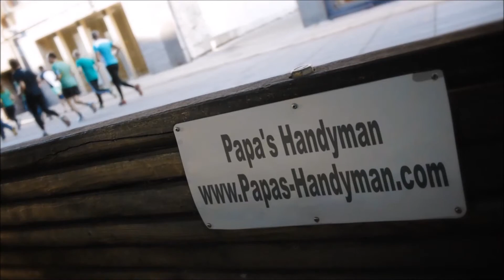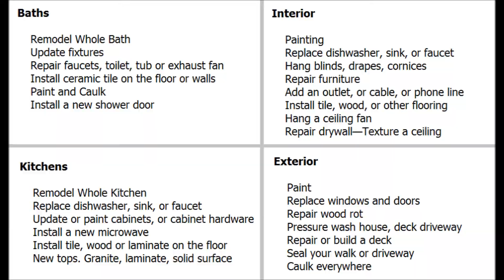Handyman Huntington Beach CA, Handyman in Huntington Beach California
Handyman Huntington Beach CA, Handyman Near Huntington Beach CA Handyman in Huntington Beach CA home improvement, repairs and remodeling projects regardless of size. Home improvement is our specialty, from home repairs, maintenance to home remodeling, large and small. Some services we provide include: general household repair Huntington Beach, maintenance Huntington Beach, drywall Huntington Beach, popcorn ceiling removal Huntington Beach, house painting Huntington Beach, kitchen remodeling Huntington Beach, bathroom remodeling Huntington Beach, flooring Huntington Beach, minor electrical Huntington Beach, minor plumbing Huntington Beach, attics Huntington Beach, windows Huntington Beach, doors Huntington Beach, carpentry Huntington Beach, garages Huntington Beach, and so much more in Huntington Beach CA.

Papa's Handyman (in) Huntington Beach California provides premier handyman and interior/exterior home repair services to all of Huntington Beach CA and surrounding areas. Since1970 we have been offering quality work that you can depend on.

Related Terms: Handyman Huntington Beach CA, Handyman Service Huntington Beach CA, Huntington Beach CA Handyman, Handyman Prices Huntington Beach CA, Cost of Handyman Services Huntington Beach CA, Handyman Service Rates Huntington Beach CA,